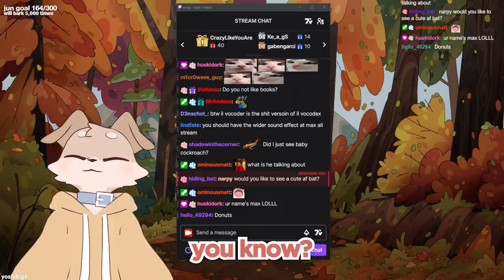he turned into a fire alarm...